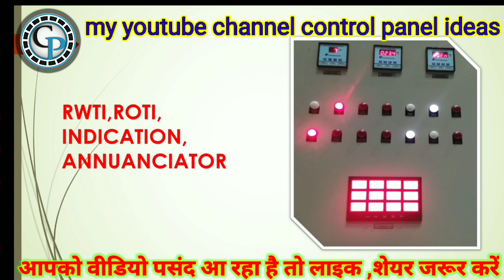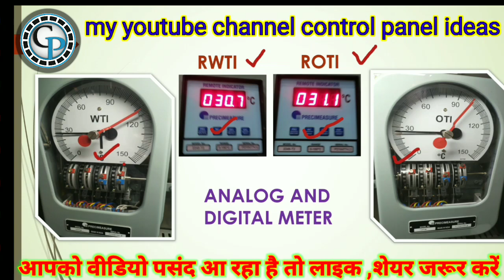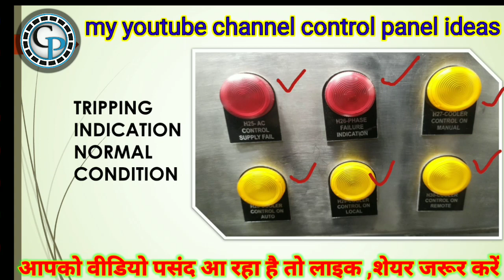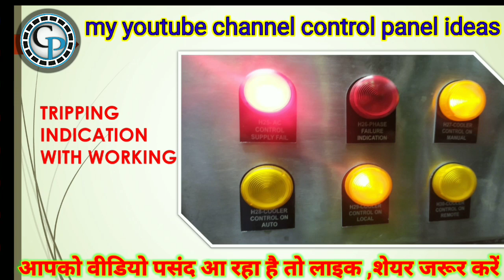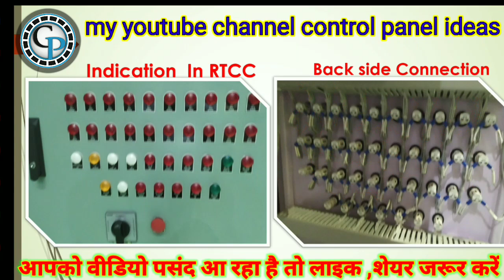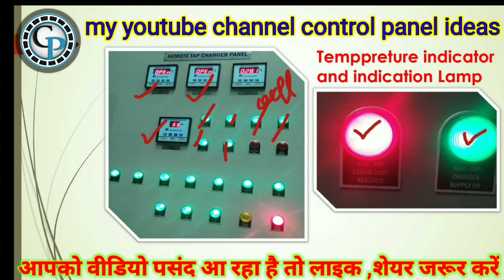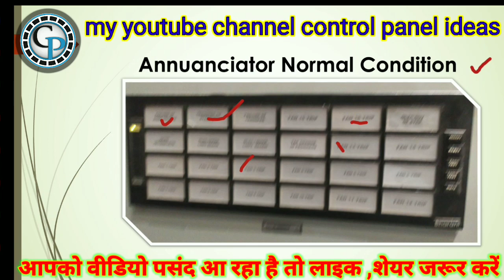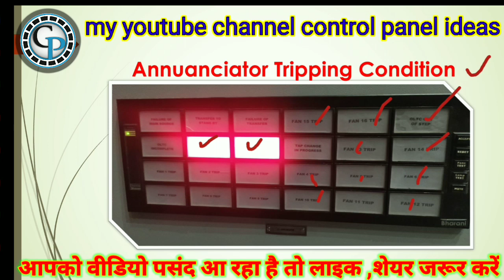RTCC PANEL OF POWER TRANSFORMER PART-1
1- RTCC panel of power transformer.
2- what is work of rtcc panel in power transformer.
3- RTCC  पैनल का पावर ट्रांसफार्मर में क्या उपयोग है।
4- RTCC PANEL क्या है एवं इसका उपयोग।
 5- पावर ट्रांसफार्मर में आरटीसीसी का उपयोग।